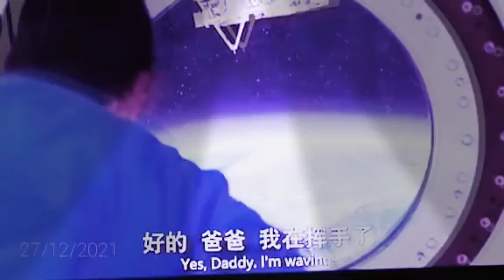Dad's last call~